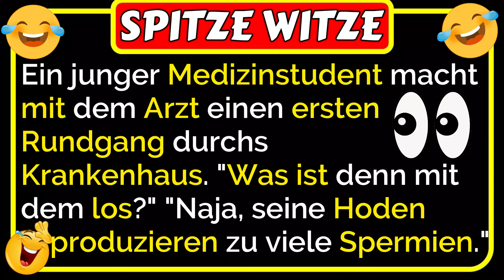🤣Spitze Witze: Ein Medizinstudent macht mit dem Arzt einen ersten Rundgang durchs Krankenhaus... 🤣😂🤣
🤣Spitze Witze: Ein junger Medizinstudent macht mit dem betreuenden Arzt einen ersten Rundgang durchs Krankenhaus. Sie kommen an einem offenen Zimmer vorbei, in dem ein Mann auf dem Bett liegt, der wie wild masturbiert.
Der Student fragt: "Was ist denn mit dem los?" Worauf ihm der Arzt... was dann passiert, ist lustig 🤣😂🤣